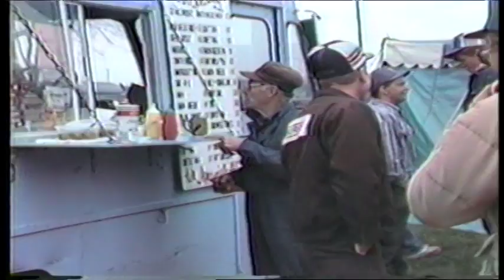Windy-A Registered Holsteins Cow Sale 1991 Video Two